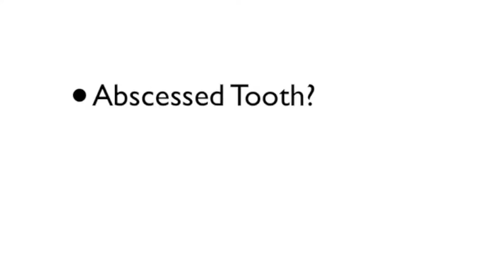Dental Emergency Ottawa Services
If you are in pain or suffering from an emergency dental situation and are seeking emergency dental care Ottawa, call a dental office that is available to see you.

Dental Emergency Ottawa is a dentist referral site service available to Ottawa residents. Please note!!! we may not answer the call but will get you the relief you need as soon as possible. If your situation is getting worse, go to the hospital or call 911.

We do our best to give 24 hour dental emergency service by connecting you to dental clinics on the list. So if you have a tooth infection, abscess, broken or chipped teeth it is best to see someone right away rather than waiting for things to get worse.